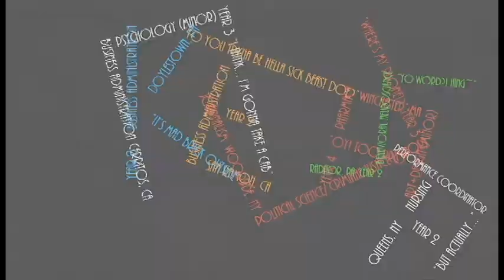KASA E-Board 14-15 Trailer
KASA (Co)-President Brian Park needs your help. Join him on his journey as he searches for a new E-Board to make Northeastern KASA better than ever.